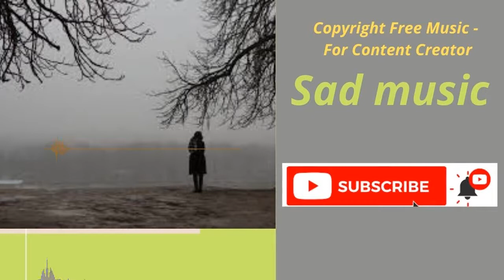Audio Library — Music for content creators(sad music)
About using the music: - You MUST include the full credits in your video description. - You can NOT claim the music as your own. - You can NOT sell the music anywhere. - You can NOT use the music as background music for your own musical work without our consent. - You can NOT use the music without giving any credits in the video description. - You can NOT remove or add parts from/to the credits. - You can NOT use third-party software to download the video/track, always use our download links. - You MUST request a license if you wish to use the music on any kind of commercial project. - More info about how to use Audio Library Plus music in your videos here: